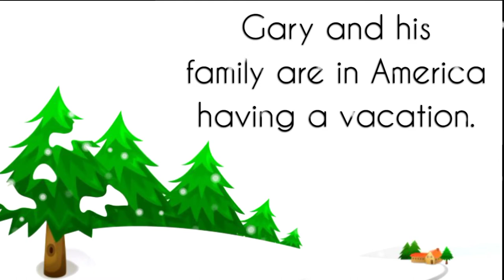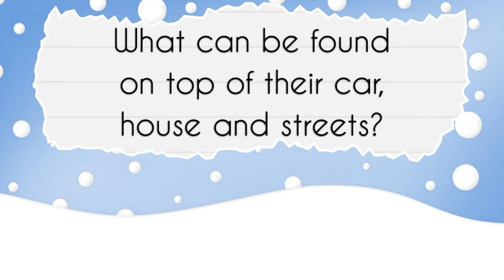Short Story for Kids | "Gary in the Snow" | Kindergarten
Short story for Kindergarten students to read and comprehend.